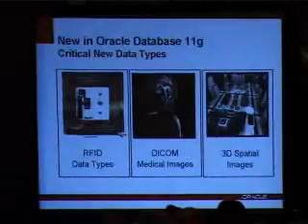Oracle Database 11g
U hotelu Hyatt kompanija Oracle predstavila je novu verziju najpopularne baze podataka na svetu pod imenom Oracle Database 11g koja je bazirana na Linux platformi. Nova generacija softvera nudi programe za upravljanje poslovnim informacijama, pomažući korisnicima da izađu na kraj sa zahtevima sve veće podataka, dinamičkog okruženja i odgovore na potrebe da se pruži kvalitetnija usluga uz smanjenje i kontrolisanje troškova.